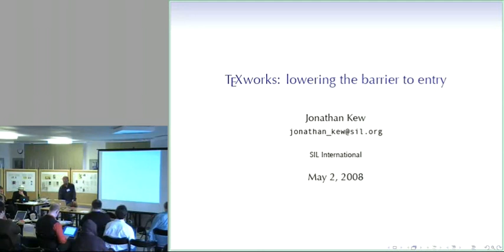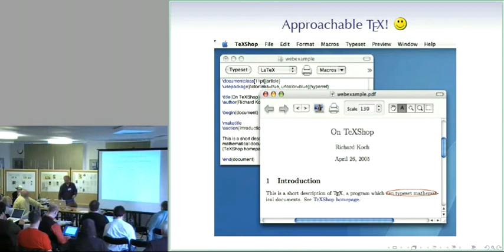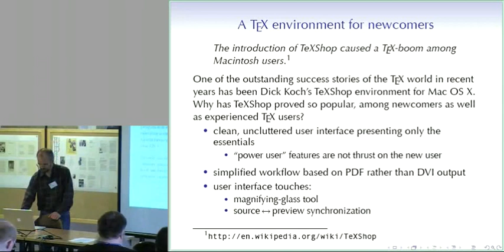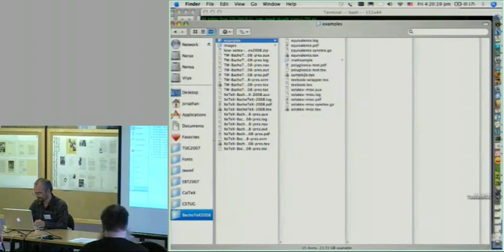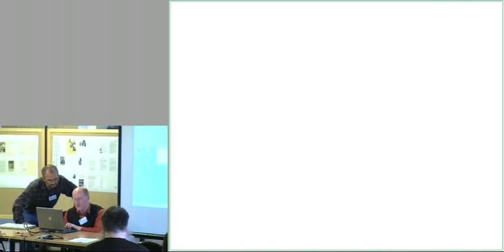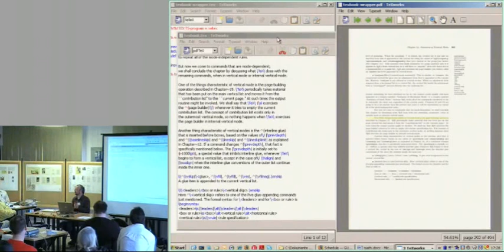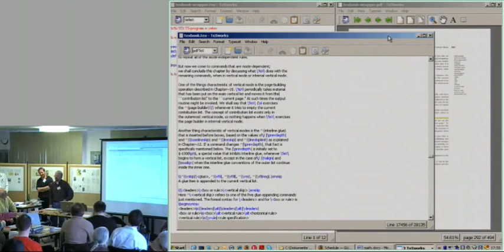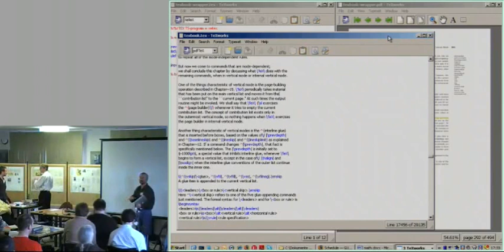TeXworks: lowering the barrier to entry